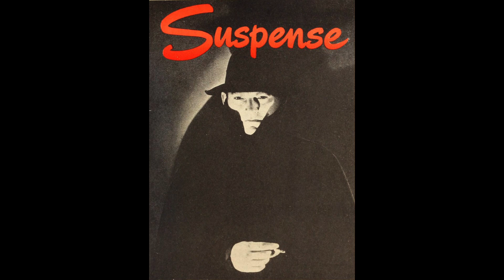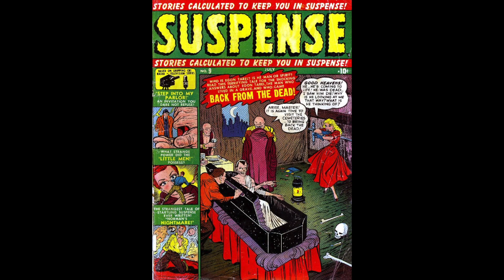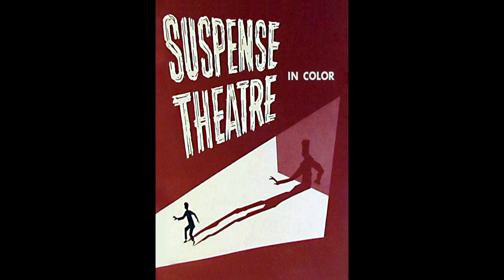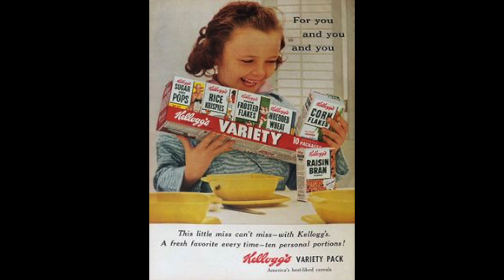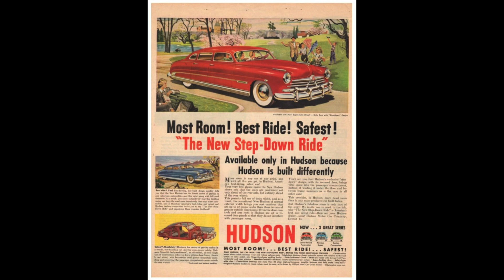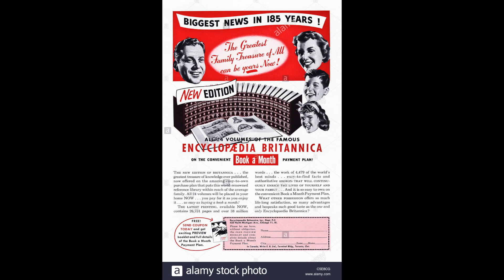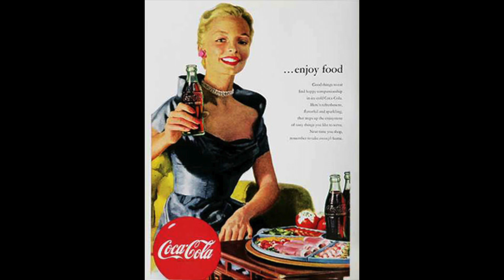Suspense The Dead Sleep Lightly'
old time raido shows  The Dead Sleep Lightly'